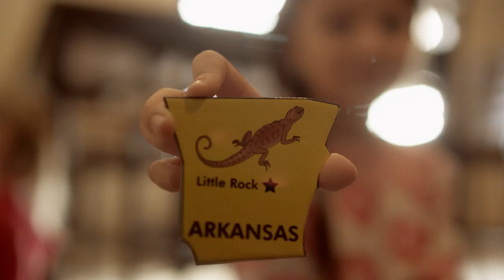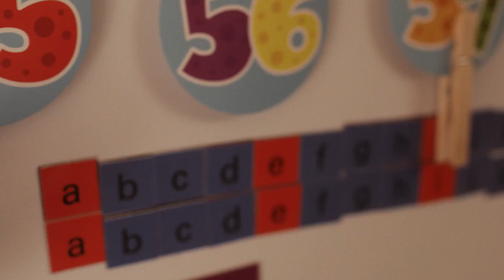KeepOnAmazing: Tara Dennie, Little Rock - Baptist Health Women's Patient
Tara's journey of a lifetime started with the birth of her daughter. After adding five more, her schedule is full - and so is her heart. Luckily, the team at Baptist Health was there every step of the way. And for all the first steps that followed.

Keep on growing. Keep on teaching.